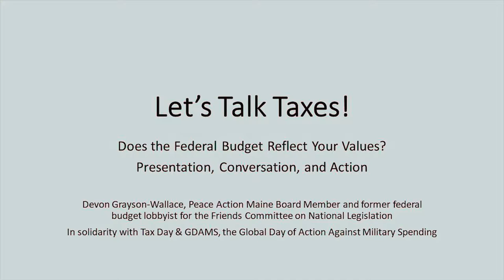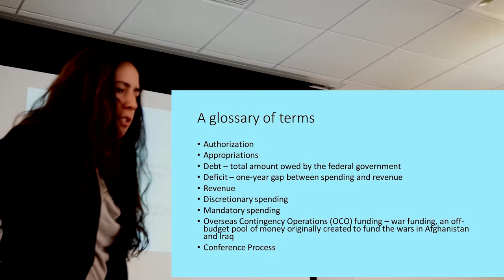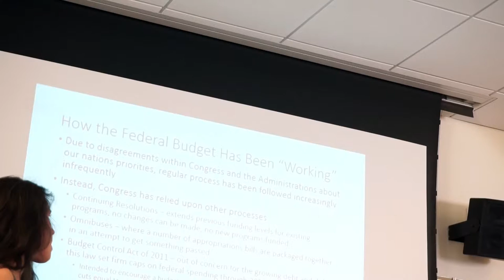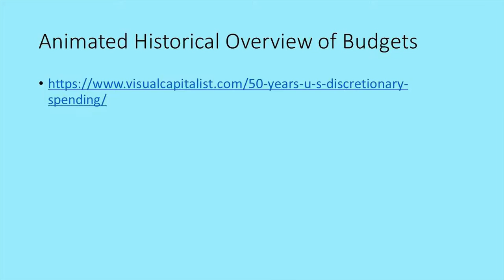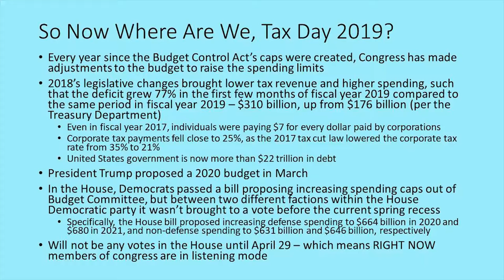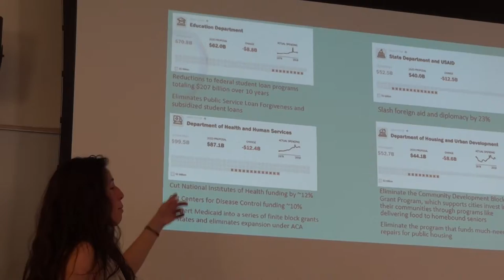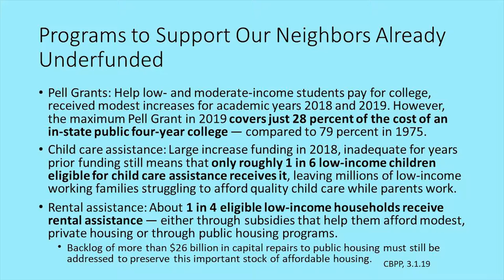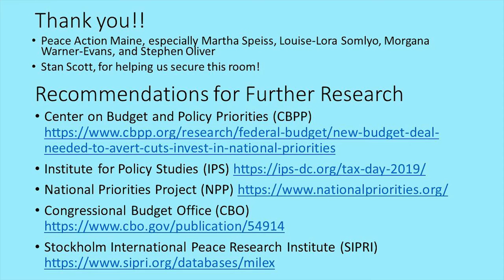Tax Day Event 2019! 858.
Let's Talk Taxes by board member Devon Grayson-Wallace.
Does the Federal Budget reflect your values?